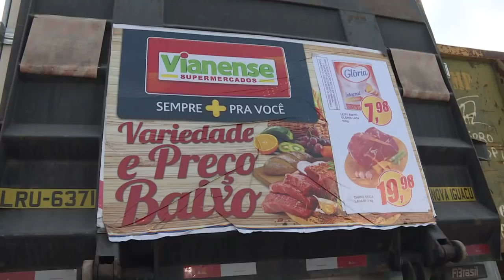Novas medidas contra a greve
O presidente Michel Temer editou um decreto neste sábado que autoriza servidores e militares das Forças Armadas a requisitar e conduzir veículos para realizar a entrega de cargas.